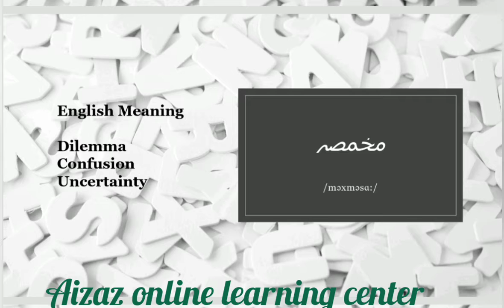Learn Urdu - makhmasa/مخمصہ Pronunciation and English meaning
Jazakumulla wa Ahasanal Jaza